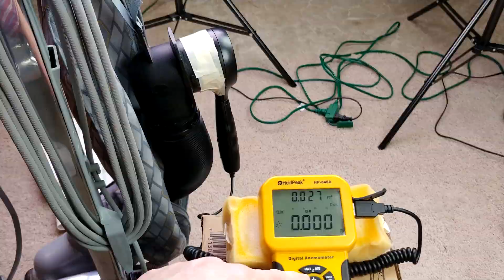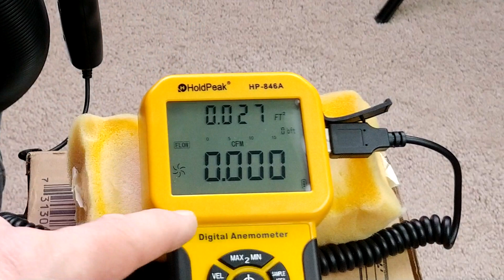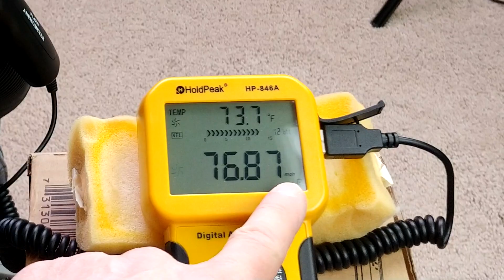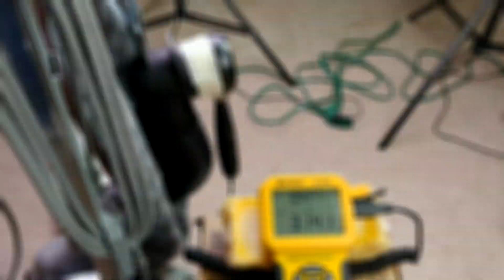Kirby Filltube Exhaust CFM: That's A Lot Of Wind!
I could run this Kirby in a higher speed mode that would have easily topped 200 CFM from the filltube. Not bad for a 7 Amp rated motor.